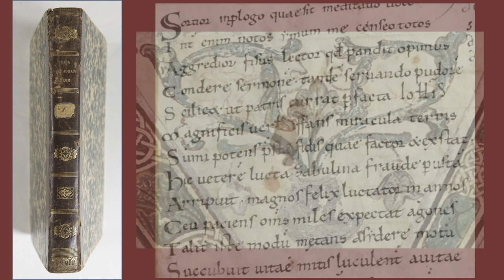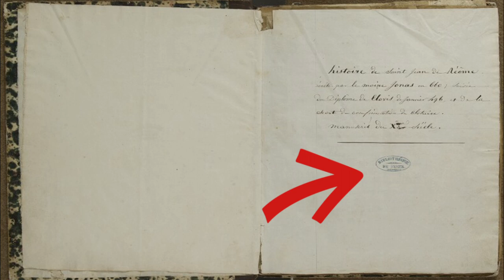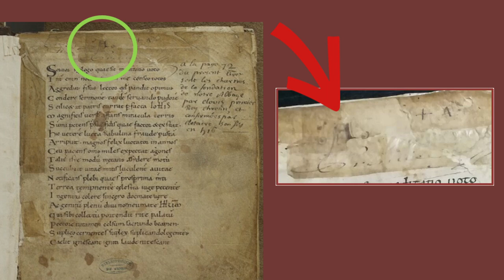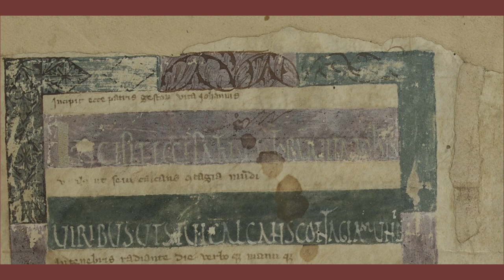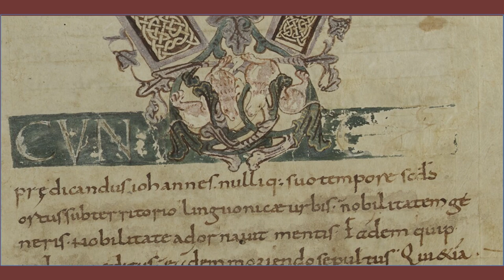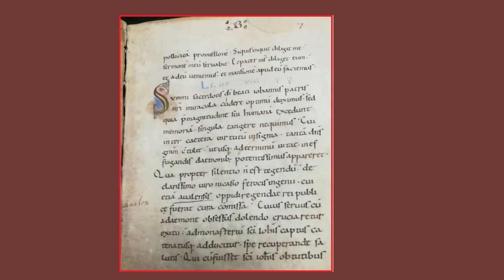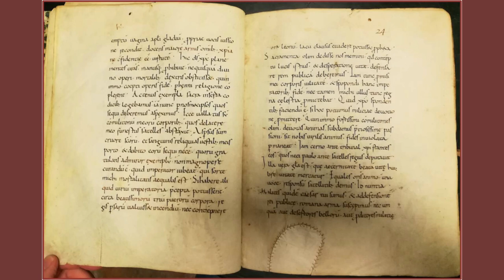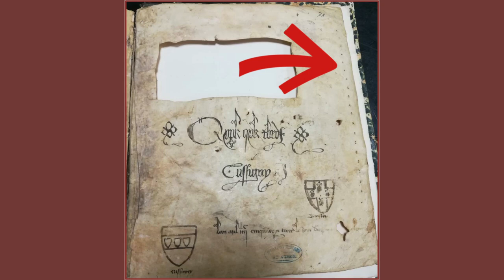Conférence Les manuscrits du fonds ancien de la bibliothèque municipale de Semur-en-Auxois (1/4)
Présentation du fonds ancien de la bibliothèque municipale de Semur-en-Auxois. Première partie : zoom sur le manuscrit le plus ancien, le ms.1